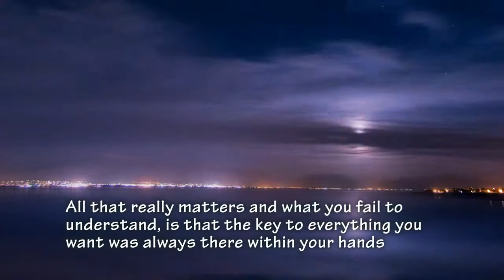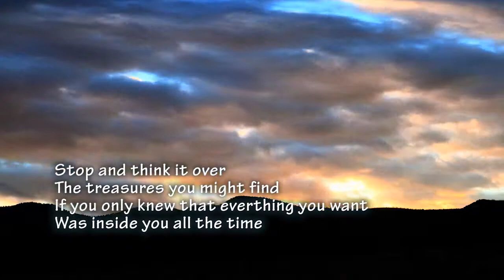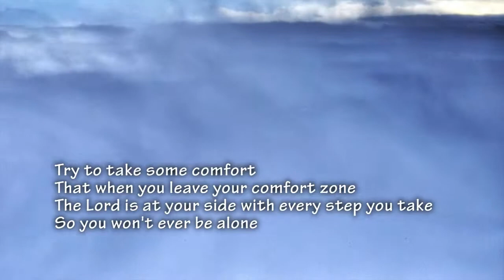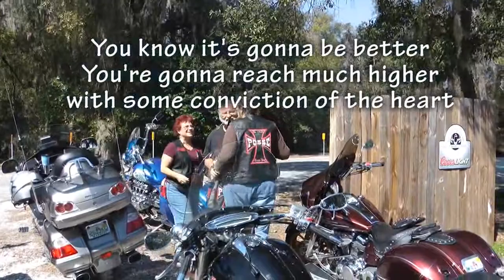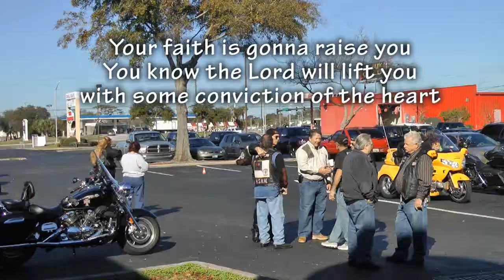conviction of the heart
Inspired by the study "If You Want To Walk On Water, You've  Got to Get Out of the Boat" by John Ortberg